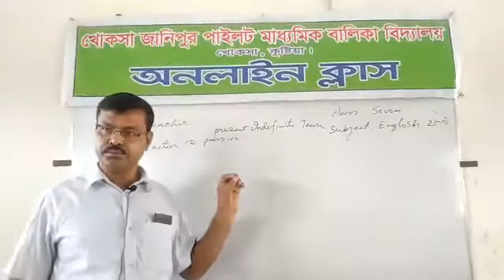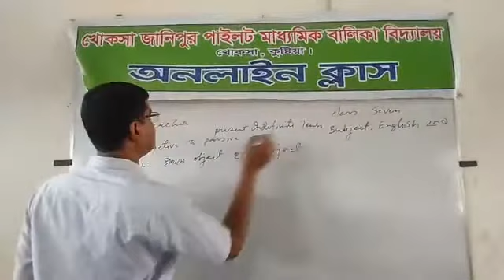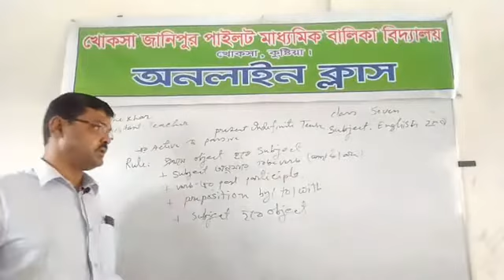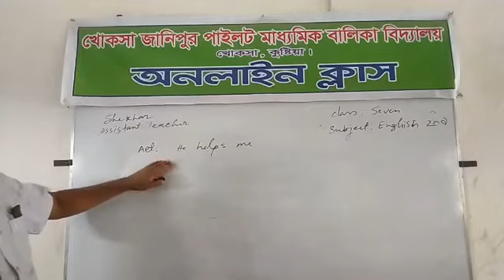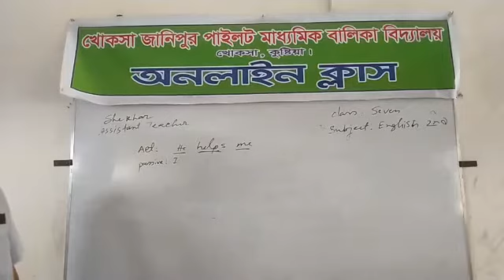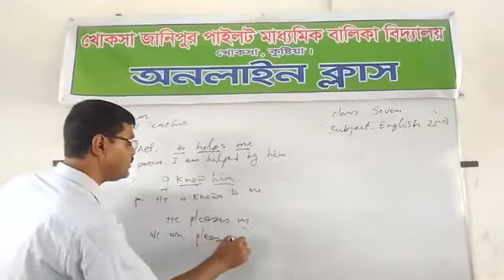Shekhar Class 7mSubject English 2nd